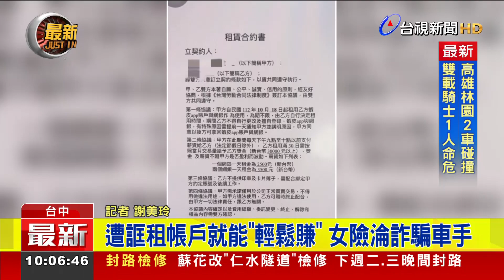帳戶出租一天可獲2500元？ 女子險成詐欺犯【最新快訊】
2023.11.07【最新快訊】一個帳戶出租，一天可獲利2500元，害 20歲女子差點成為  詐欺幫助犯。台中有一名女子，日前在網路上，看到化妝品兼職  廣告訊息，出租網銀帳戶，可獲得高額獲利，女子不疑有他，前往銀行取款時，遭銀行報警處理。